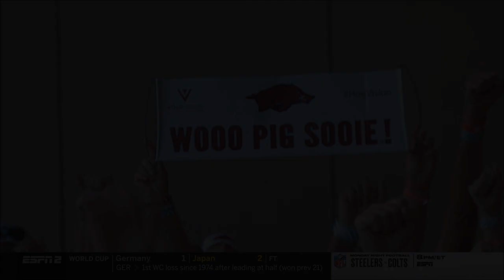#9 Arkansas vs. #17 San Diego State 11/23/2022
#9 Arkansas rallies to defeat the #17 Aztecs, 78-74, in overtime in the third place game of the Maui Invitational.  It was their first meeting since 1985 and the win improved the Hogs to 3-0 in the all-time series.